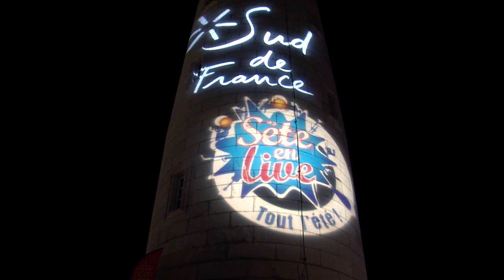Worldwide Festival Sète 2011 // Day 3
Friday July 8 // Rita Maia, Boiler Room VS Young Turks, Simbad, Zara Mc Farlane, Toshio Matsuura, James Blake, Sundae, Ghostpoet, Mount Kimbie, Jamie xx, FM Belfast, Joy Orbison hosted by MC Dynamite